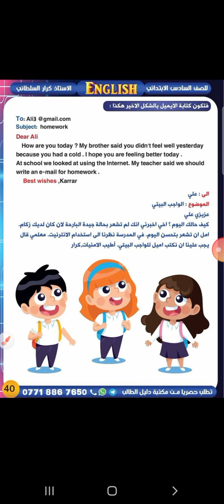ملخص الزمن الماضي البسيط past simple للصف السادس معلمة الماده الست أيمان مدرسة حطين